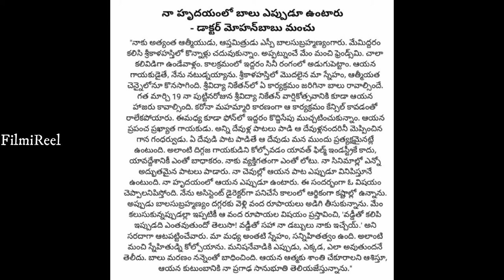Mohan Babu Emotional Tweet About Sp Balasubramanyam